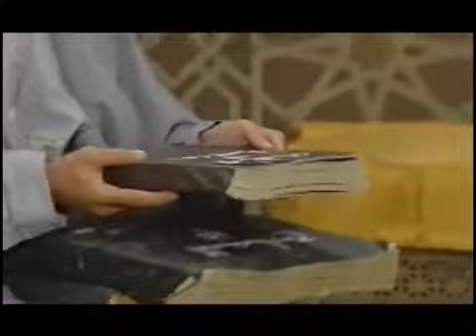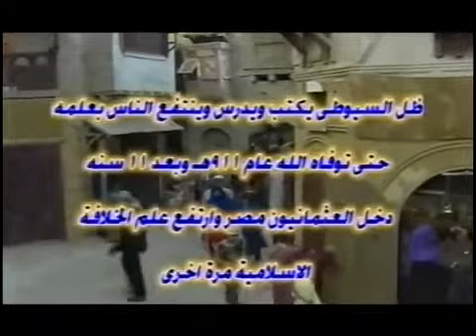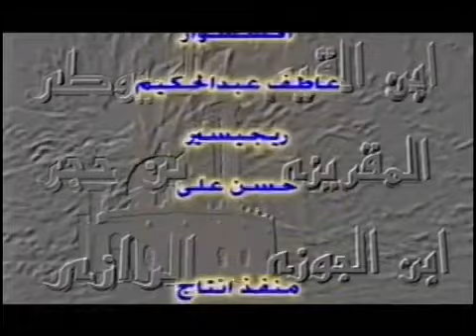مسلسل {دعاة الحق} الحلقة-15